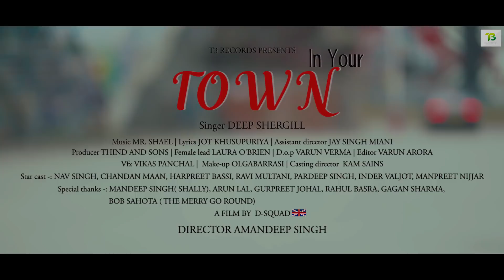In Your Town (Full Video) | Deep Shergill | New Punjabi Song 2020 | Latest Punjabi Song 2020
In Your Town (Full Video) | Deep Shergill | New Punjabi Song 2020 | Latest Punjabi Songs 2020. T3 Records Presents 'In Your Town' New Punjabi Songs, Latest Punjabi Song 2020 this Week, Romantic Punjab Songs 2020 & New Punjabi Songs Latest This Week. Sung by Deep Shergill.

Wynk: Updated Soon!

CallerTunes Operator Codes:-
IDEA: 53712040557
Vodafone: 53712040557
BSNL-E/S: 12040557

Song : In Your Town
Singer : Deep Shergill
Lyrics : Jot Khusupuriya
Producer : Thind and Sons
Media Manager : Geeta (Heon)
Video Director : Amandeep Singh (D-SQUAD)
Assistant Director : Jay Singh Miani
Female Lead : Laura O'Brien
D.o.p : Varun Verma
Editor : Varun Arora
Make-up : Olgabarrasi
Casting Director : Kam Sains
Vfx : Vikas Panchal
Media Manager: Dharminder singh(Heon)
Star Cast : Nav Singh,Chandan Maan, Harpreet Bassi, Ravi Multani, Pardeep Singh, Inder Valjot, Manpreet Nijjar
Special Thanks : Mandeep Singh (Shally), Arun Lal, Gurpreet Johal, Rahul Basra, Gagan Sharma, Bob Sahota

T3 Records is a soul touching musical company in UK. We produce video songs, audio songs, music, short films & web series. T3 Records also do live events in India and UK.